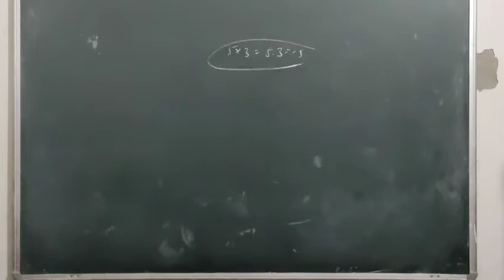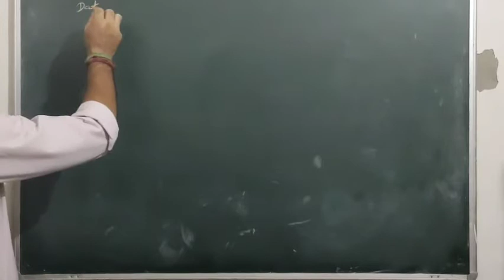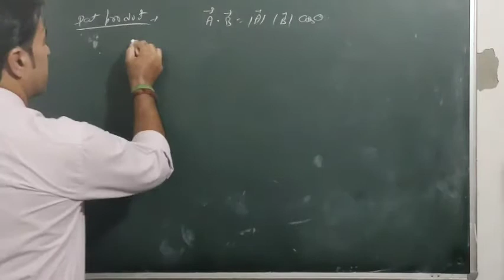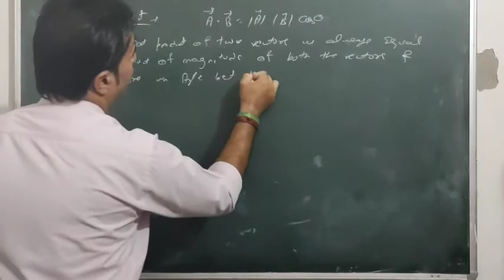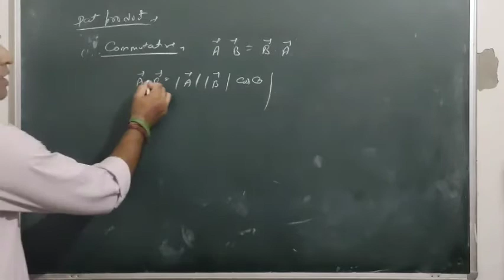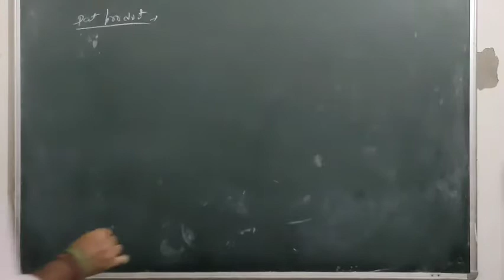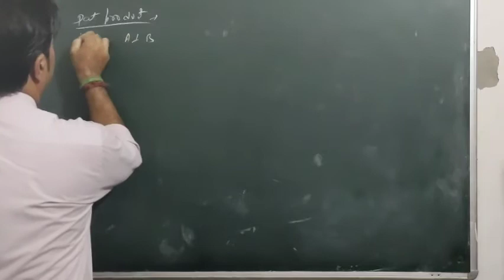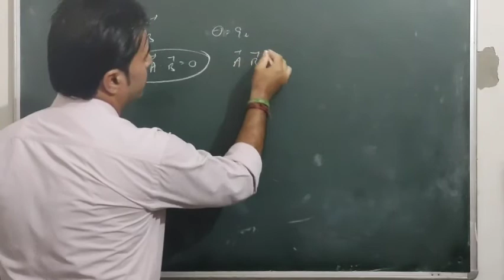Class 11th ( Dot Product)